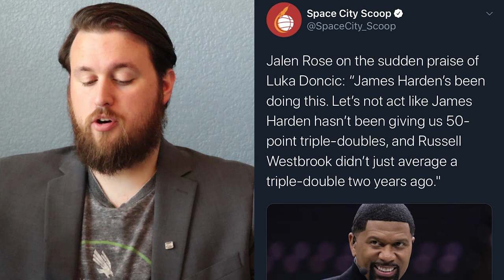Jalen Rose: Chill on Luka Dončić hype. James Harden and Russell Westbrook are already great.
This is hardly Jalen's first terrible take, but it is the first time I'll bother acknowledging it. This shouldn't take long.